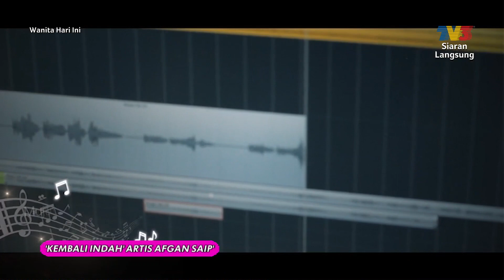Artis Jemputan: Afgan Saip - Kembali Indah | WHI (8 Disember 2021)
Topik:
1. Artis Jemputan: Afgan Saip - Kembali Indah